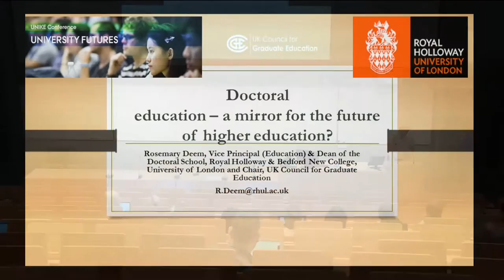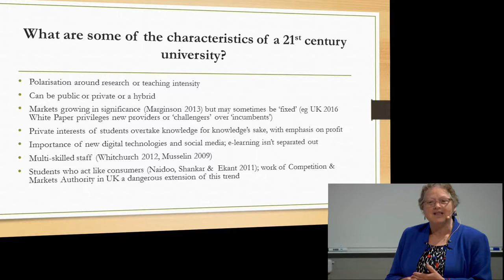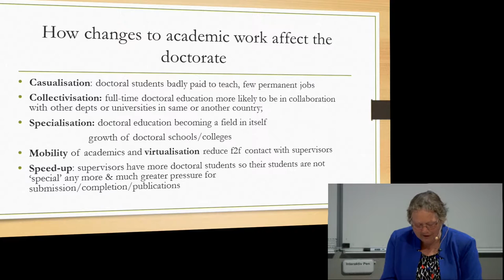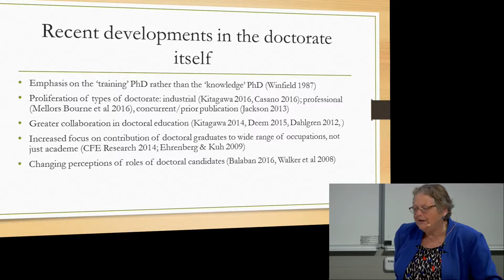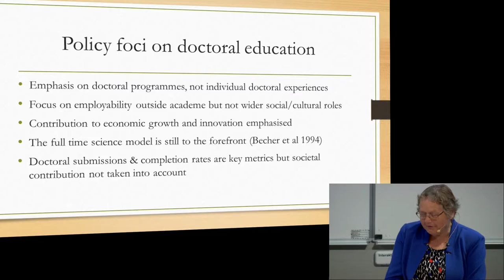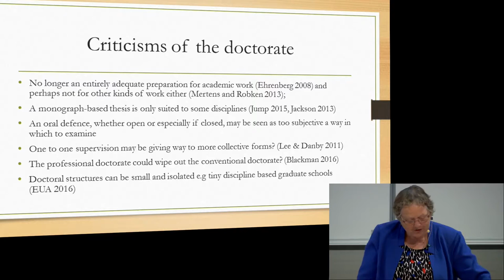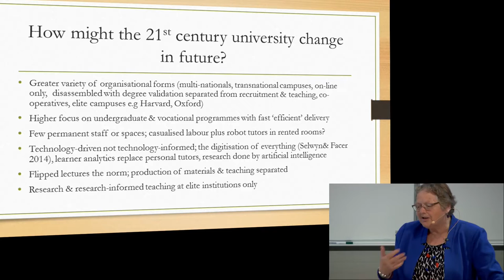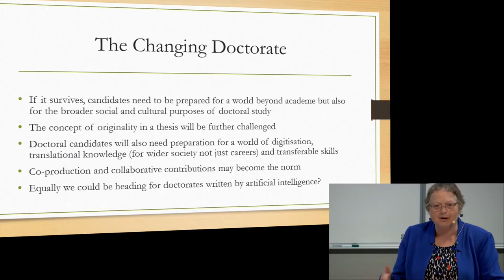University Futures conference: Keynote speech by Rosemary Deem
Keynote speech given by Professor Rosemary Deem at the University Futures conference, DPU, Aarhus University, Copenhagen, 17 June 2016.

Rosemary Deem is Vice Principal (Education) and Dean of Doctoral School at the Royal Holloway nd Bedford New College University of London as well as Chair of the UK Council for Graduate Education, United Kingdom.

Chair is Professor Pavel Zgaga, Ljubljana University, Slovenia.